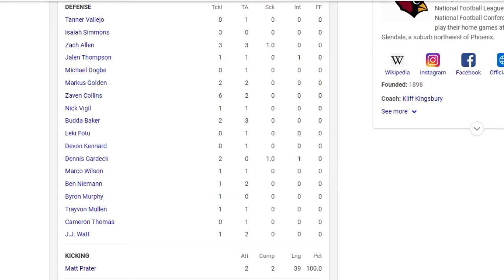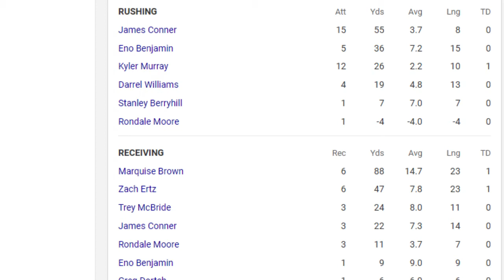We Did It The Arizona Cardinals Finally Beat The Carolina Panthers